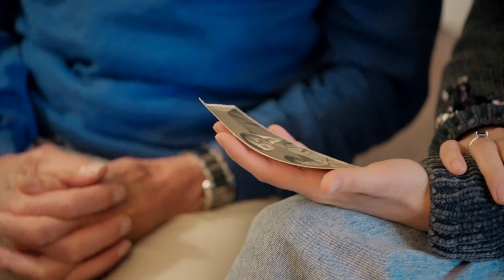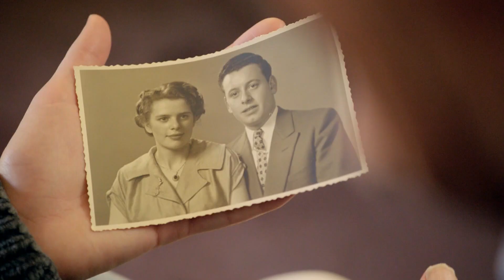PREVIEW: René en Olga in tranen in Zuid-Afrika | De wereld rond met 80-jarigen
René wordt door Olga meegenomen om zijn droom te beleven in Zuid-Afrika. Hij is super gelukkig, maar de gedachte dat hij dat allemaal gaat meemaken zonder zijn vrouw, maakt hem heel emotioneel. Ook Olga kan het niet meer droog houden.
Hoe René zijn droom beleeft, ontdek je vanavond in 'De wereld rond met 80-jarigen' om 20.35 bij VTM.